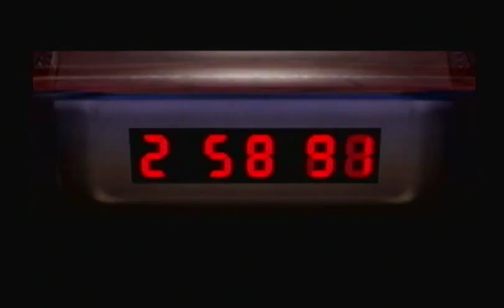Let's Play The Subspace Emissary - Level 1: Midair Stadium [2/2]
Level 1 (Part 2 of 2) - End of midair stadium, destruction of Midair Stadium XD

In this part, we finish Midair Stadium...Then blow it up!!!